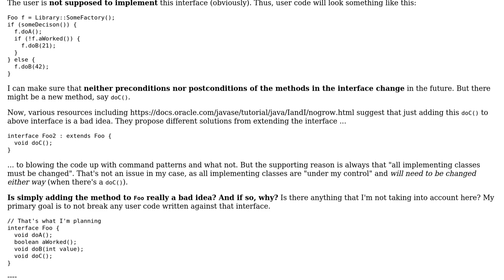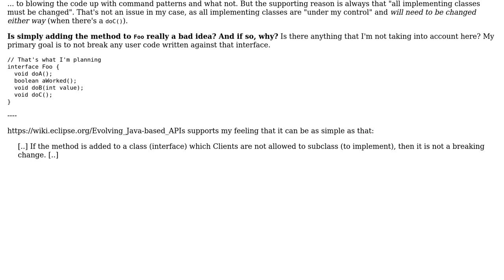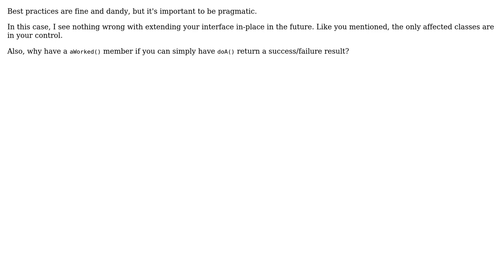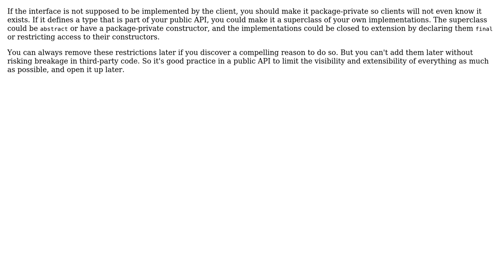Software Engineering: Evolving an interface that is not supposed to be implemented by the client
With thanks & praise to God, and with thanks to the many people who have made this project possible! | Content (except music & images) licensed under CC BY-SA | Music | Images & others | With thanks to user MetaFight user Kevin Krumwiede user Erik Eidt user Dioxin user Daniel Jour and the Stack Exchange Network Trademarks are property of their respective owners. You are responsible for your own actions.